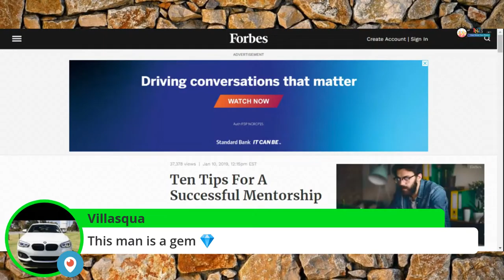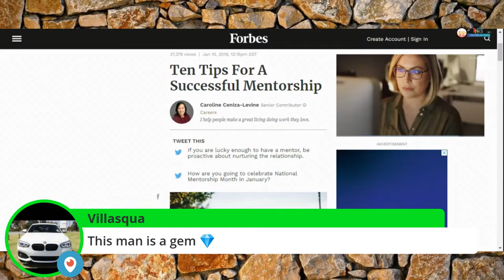IDENTITY POLITICS - WHAT IS A JOURNALIST?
In search of journalism excellence. Where is wisdom to be found?